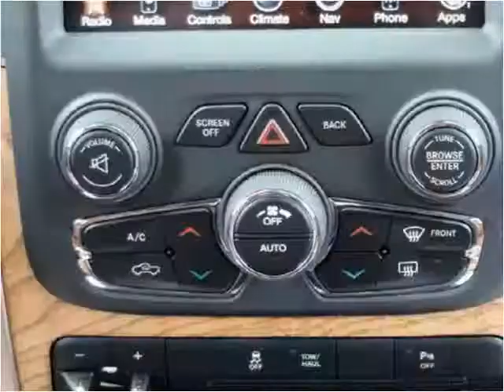2013 RAM 1500 New Cars Cheyenne WY